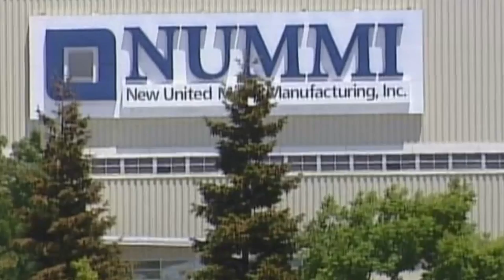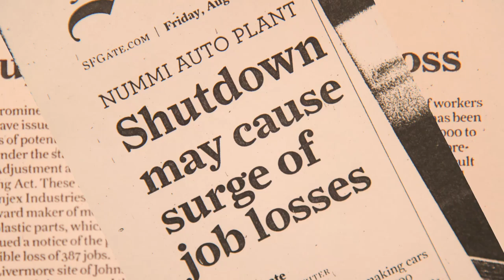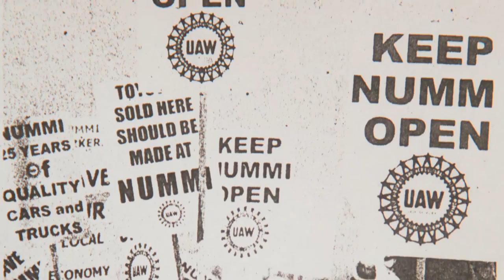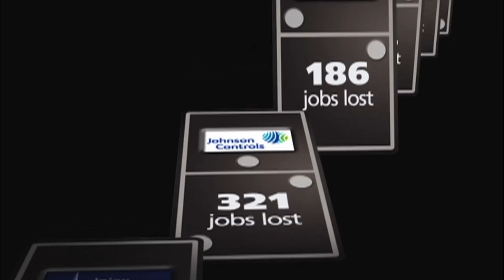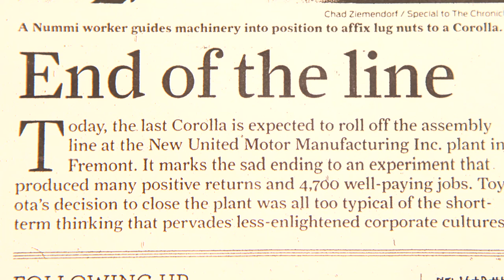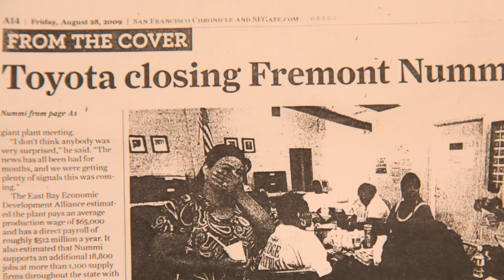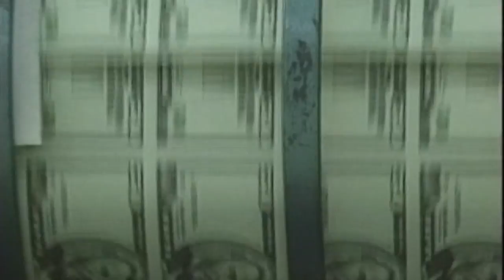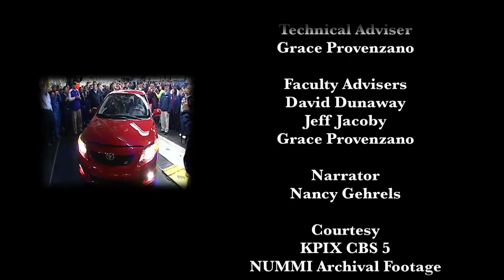"THE LAST ROTATION" a quick look at NUMMI's demise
Life after NUMMI, and how it all unfolded by the people who lived the ordeal.